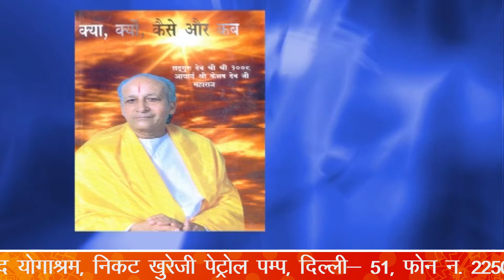कुंडली मिलान सत्य या असत्य | आचार्य केशव देव जी महाराज | Kundali Milan Saty Ya Asaty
आचार्य केशव देव जी महाराज
ACHARYA  KESHAV  DEV JI MAHARAJ

कुंडली मिलान सत्य या असत्य
किसे मिलान करें शादी से पहले

कुंडली मिलान और गुण मिलान कितना ज़रुरी? शादी में रुकावट पैदा करने ...

जन्मकुंडली मिलान की सरल विधि | 6 बिन्दुओं को ध्यान में रख कर घर ...

कुंडली मिलान में किन बातों का रखें ध्यान
क्या गुण मिलान से सुखी रहेगा वैवाहिक जीवन? जानिए पं ...
कुंडली मिलान बहुत जरूरी है, यह जानकारी आपकी आंखें खोल देगी
शादी के लिए कुंडली मिलान जरुरी है या नहीं
ग्रह मैत्री दोष क्या है? कुंडली मिलान में यह कितना प्रभावी होता है?
शादी के लिए कुंडली मिलान कैसे करें?
शादी के लिए कुंडली मिलाना जरूरी है क्या?
नाम से गुण कैसे मिलाए?
शादी का गुण कैसे देखा जाता है?

नाम से गुण मिलान सारणी
कुंडली मिलान में ध्यान देने योग्य बातें
विवाह के लिए कुंडली मिलान भविष्यवाणी
गणेश कुंडली मिलान
गुण मिलान खुशबू अमित

नाम से गुण कैसे मिलते हैं?
वर वधू के गुण कैसे मिलाये?
शादी से पहले कुंडली मिलान इसलिए है ज़रूरी
क्या शादी से पहले कुंडली मिलाना ज़रूरी है
शादी से पहले बहुत जरूरी है कुंडली मिलाना
नहीं तो जीवन में हो सकती हैं कई परेशानियाँ

kundli matching true or false
whom to match before marriage
How important is Kundli matching and Guna matching? To create obstacles in marriage...
Simple method of horoscope matching. Keeping 6 points in mind...
What to keep in mind in Kundli matching
Will married life be happy by matching the qualities? Know Pt...
Kundli matching is very important, this information will open your eyes

kundalee milaan saty ya asaty
kise milaan karen shaadee se pahale
kundali milan aur gun milaan kitana zaruree? shaadee mein rukaavat paida karane ...
janmakundali milan kee saral vidhi | 6 binduon ko dhyaan mein rakh kar ghar ...
kundalee milaan mein kin baaton ka rakhen dhyaan
kya gun milaan se sukhee rahega vaivaahik jeevan? jaanie pan ...
kundalee milaan bahut jarooree hai, yah jaanakaaree aapakee aankhen khol degee
Horoscope matching is necessary for marriage or not
What is planetary friendship? How effective is it in Kundli matching?
how to match kundli for marriage
Is it necessary to match horoscope for marriage?
How to combine properties by name?
How is the merit of marriage viewed?
shaadi ke lie kundali milaan jaruree hai ya nahin
grah maitree dosh kya hai? kundalee milaan mein yah kitana prabhaavee hota hai?
shaadee ke lie kundalee milaan kaise karen
shadi ke lie kundali milaana jarooree hai kya
naam se gun kaise milae?
shaadi ka gun kaise dekha jaata hai

Attribute by name MatchTable
Things to note in Kundli Matching
Horoscope for marriage MatchingPrediction
Ganesh horoscope matching
Properties MatchingFragrance Amit
How is the quality of marriage seen?
naam se gun milaan saaranee
kundalee milaan mein dhyaan dene yogy baaten
vivaah ke lie kundalee milaan bhavishyavaanee
ganesh kundalee milaan
gun milaan khushaboo amit
shaadee ka gun kaise dekha jaata hai?

How do you get properties by name?
How to mix the qualities of a bride and groom?
Kundli matching is important before marriage
Is it necessary to match horoscope before marriage
Kundli matching is very important before marriage
Otherwise there can be many problems in life

naam se gun kaise milate hain?
var vadhoo ke gun kaise milaaye?
shaadee se pahale kundalee milaan isalie hai zarooree
kya shaadee se pahale kundalee milaana zarooree hai
shaadee se pahale bahut jarooree hai kundalee milaana
nahin to jeevan mein ho sakatee hain kaee pareshaaniyaan